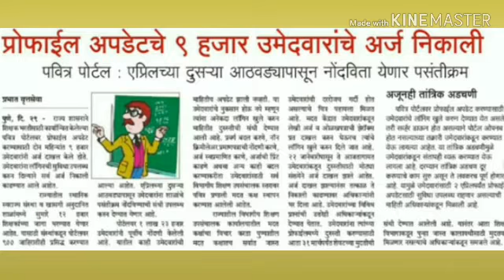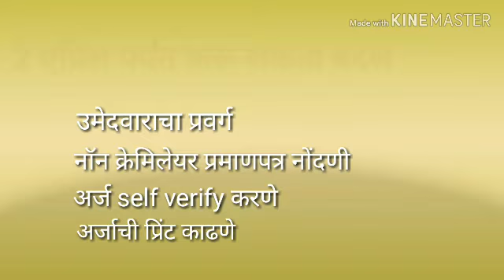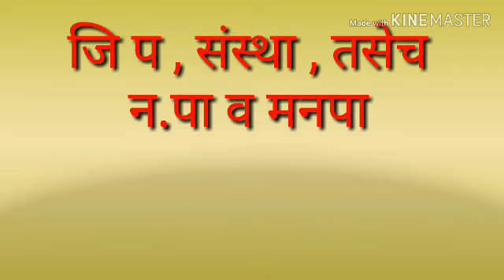Pavitra portal latest update | 30/03/2019 | शिक्षक भरती 2019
शिक्षक भरती 2019 उमेदवारांना प्रोफाइल update करण्यासाठी मुदतवाढ मिळण्याची शक्यता. प्रोफाइल मधील विविध माहिती बदलायची असल्यास अजूनही संधी